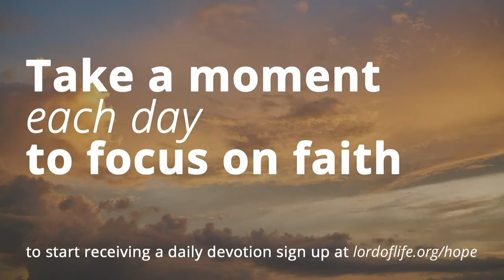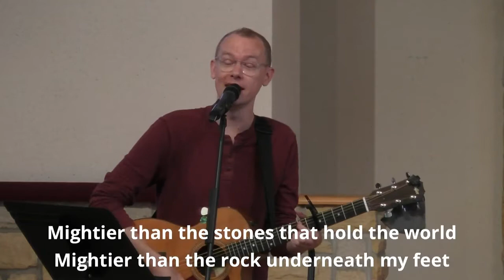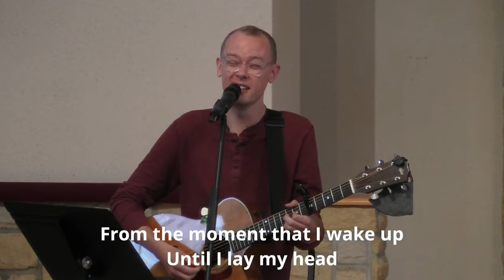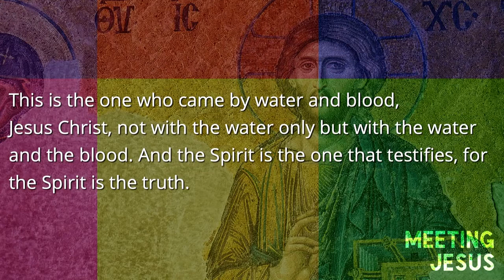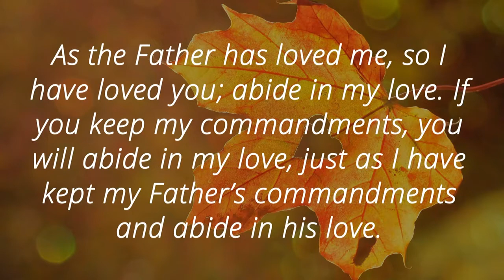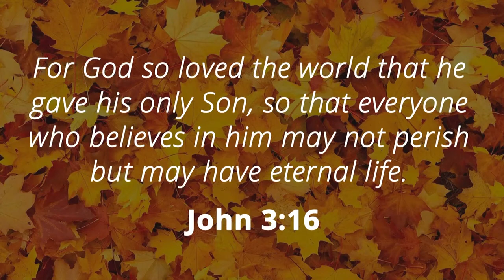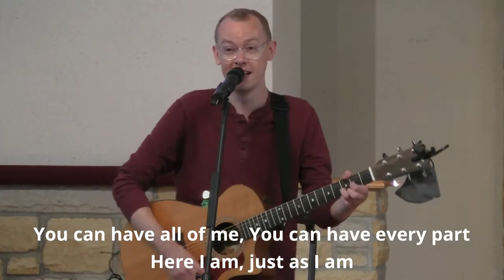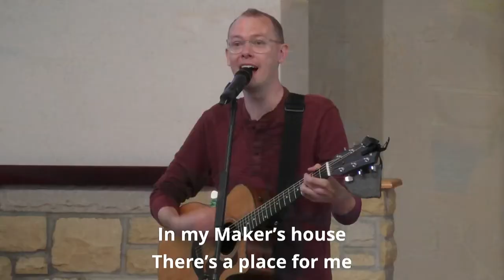Meeting Jesus | 10.10.21 | 11am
October 10, 2021
Meeting Jesus: Jesus, the Friend
Preaching Pastor- Karen Greimel
Assisting Pastor- Kaitlyn Forster and Dave McCarty